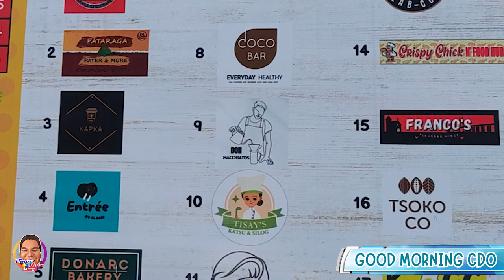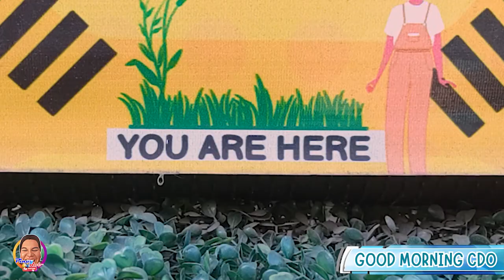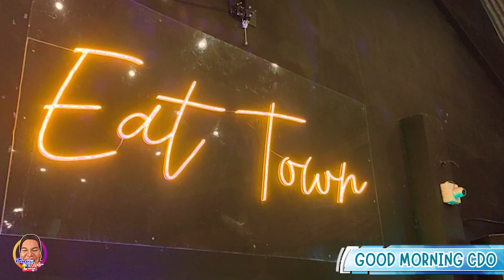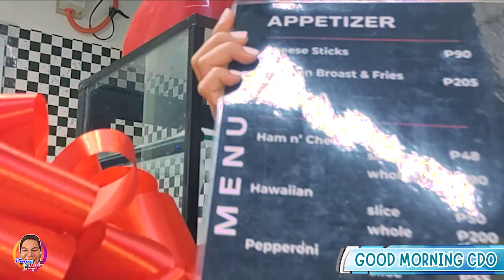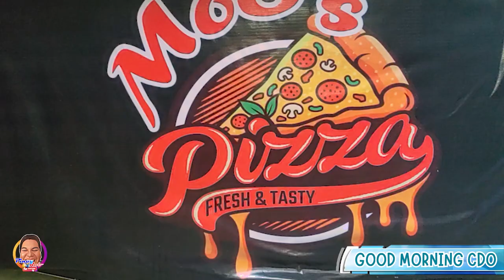GOOD MORNING CDO | MOO'S PIZZA